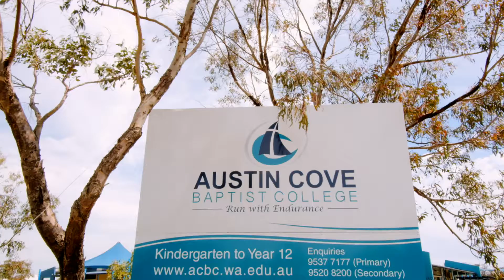Open2view AU - ID# 656764 - 13 Callang Way Sth Yunderup